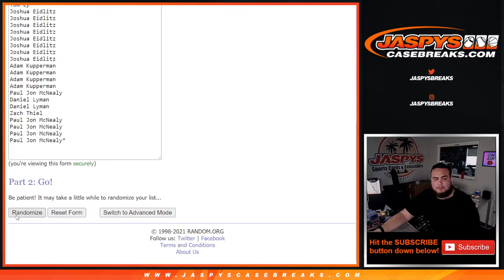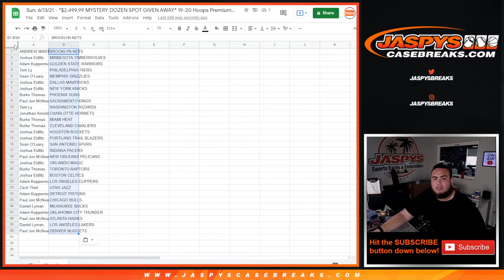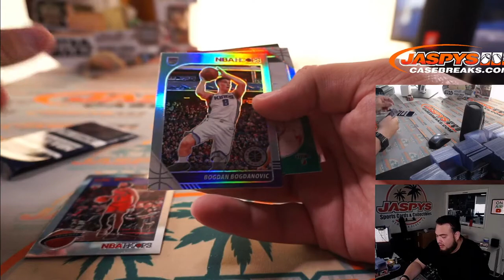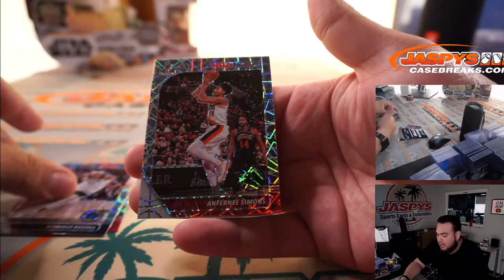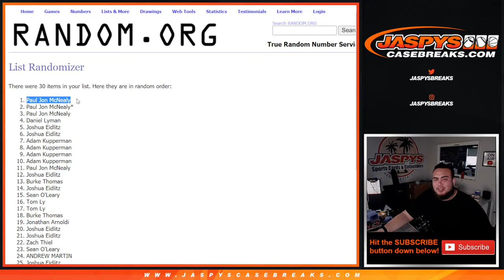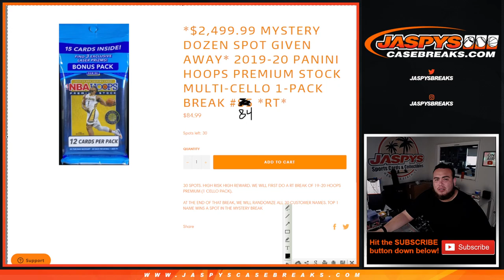Sun. 6/13/21 - *$2,499.99 MYSTERY DOZEN SPOT G/A!* 19-20 Hoops Premium Multi-Cello 1-Pack #84 *RT*